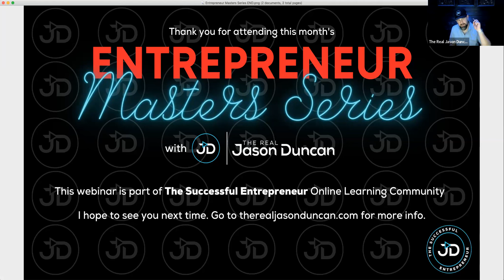Why Your Business Will Fail without Personal Branding with Jay Jay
Be sure to register to get free unlimited access to the entire series